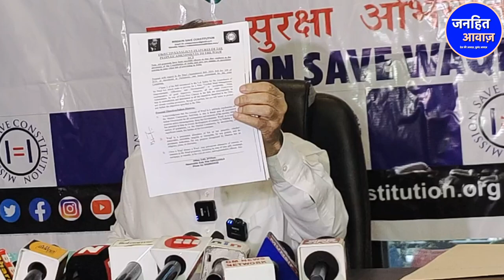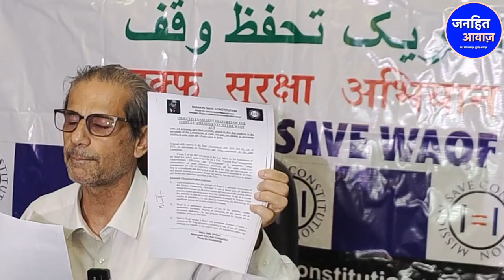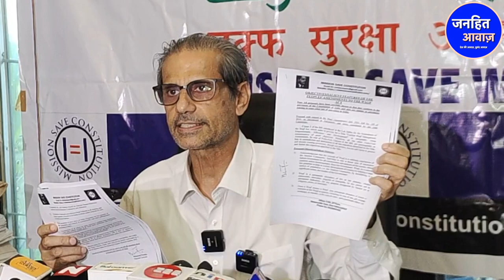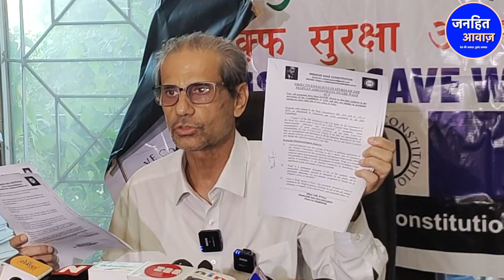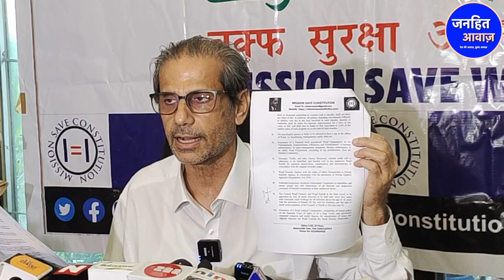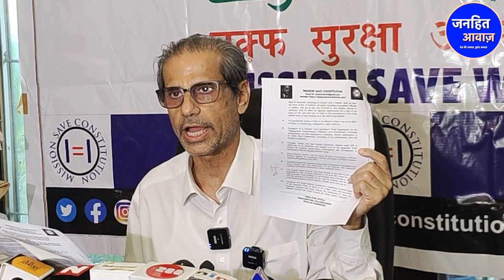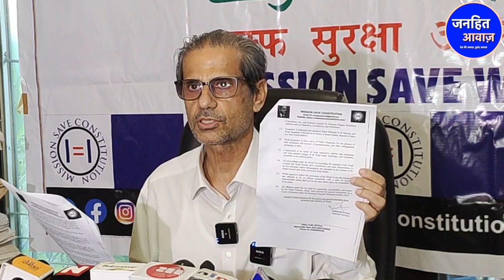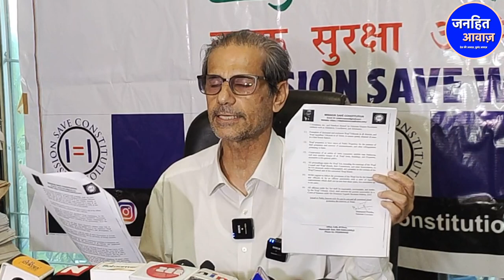आप भी सुन चौक जायेगे